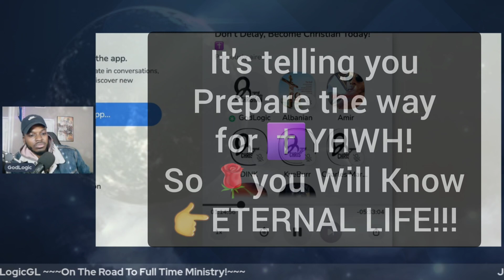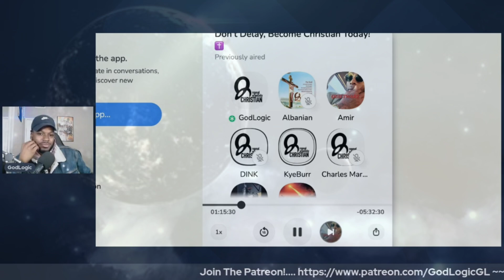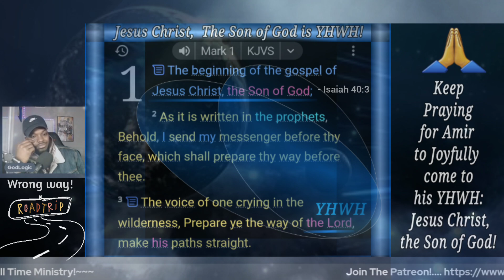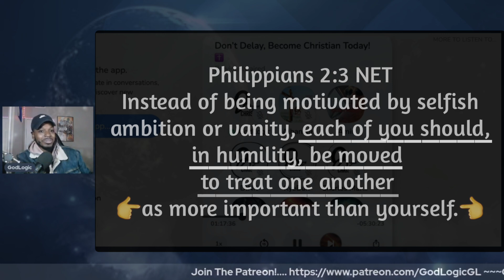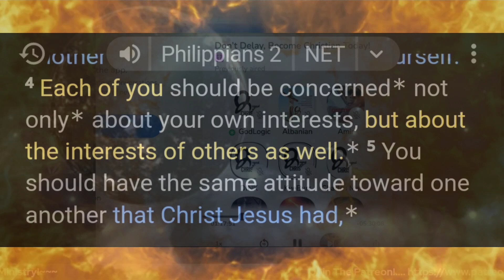Mark 1:1-3 = Jesus is God!